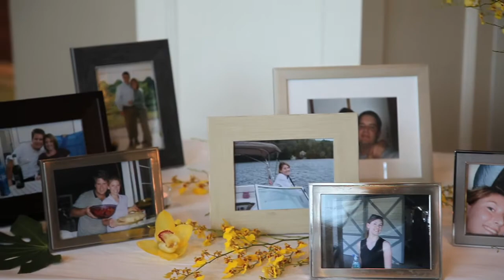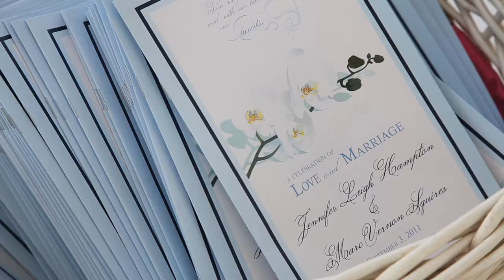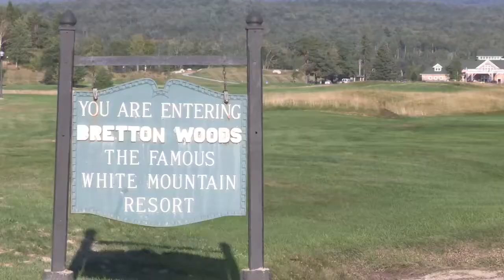Mount Washington Bretton Woods Wedding Video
Meg Simone Wedding Films.  The Mount Washington Resort in Bretton Woods, NH is a historic wedding venue located right in the mountains. Complete with wedding spa services, every room with a view, your guests will not be disappointed when they venture here for your destination wedding.

"Joe said five words to me that would forever change my life. Which is, Jen Hampton starts on Monday."
This incredible story is told from many perspectives, and will leave you wanting to know what happens next. The entire Squires, Hampton and Fidelity families celebrated love, life, and Labor Day Weekend 2011 in the White Mountains at the historic Mount Washington Resort.

Dance Montage Preformed by District 21

Music Licensed Through Stock20
Front Porch
Canon in D Remix

Now or Never (Instrumental) Stars Go Dim
Like I Mean It (Instrumental) Stars Go Dim
Bravery Songs (Instrumental) Matt Moberg